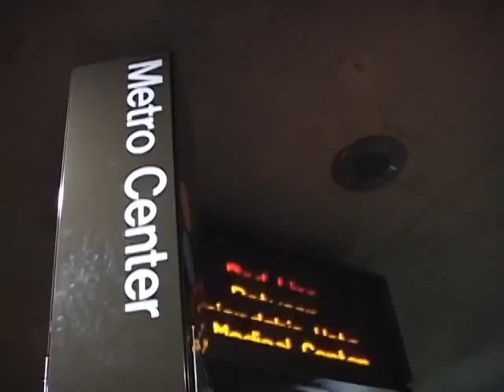DC UNITED VS CHICAGO FIRE PARA 4 VISION E.S. EDWIN RAMIREZ